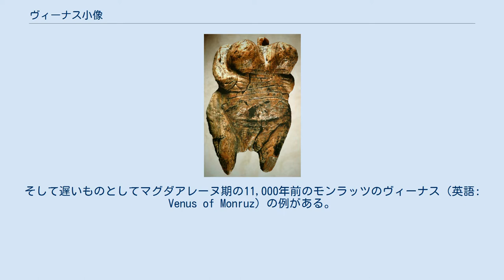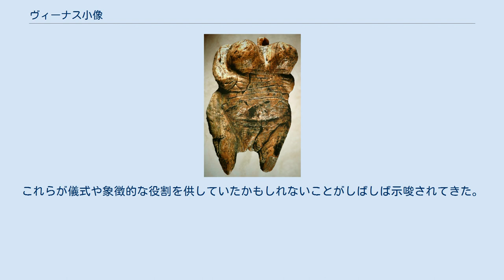ヴィーナス小像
最も初期のヴィーナス小像のホーレ・フェルスのヴィーナス ヴィレンドルフのヴィーナス ヴィーナス小像（ヴィーナスしょうぞう）は、女性をかたどった後期旧石器時代の小像である。
 男性または性別不詳にあらわされて彫られた数少ない彫刻もあわせて、ヴィーナス小像は女性をかたどった後期旧石器時代の小像であるならなんでもあてはまる。
そしてレリーフもしくは岩や石に彫られたこれらもしばしばあわせて論じられる。
多くはヨーロッパで見つかってきたが、しかしながらイタリアを除く地中海のような、いくつかの間隙があるものの、ユーラシアの大部分にわたるそれらの分布の広がりをもって、シベリアのようなはるか離れたところでも発見されてきた。
 多くの年代は（26,000～21,000年前の）グラベット期からであるが、しかし早い時期の例として、少なくともオーリニャック期の35,000年前にまでさかのぼる、ホーレ・フェルスのヴィーナスが存在する。
そして遅いものとしてマグダアレーヌ期の11,000年前のモンラッツのヴィーナス（英語: Venus of Monruz）の例がある。
このような小像は（ステアタイト（英語: steatite）、方解石、石灰岩のような）柔らかい石、骨、象牙を削ったか、もしくは粘土を形成して焼かれて作られた。
後者は最古のセラミックのものとして知られる。
合計として、このような小像が144体ほど知られている。
すべての普通の高さは3cmから40cm超の間である。
これらは先史時代の美術（英語: prehistoric art）の作品のいくつかである。
 多くが小さな頭、幅広な尻、一点へ先細りになる脚をもつ。
さまざまな小像はその腹部、尻、胸、太腿、陰門（芸術における膣と外陰部も参照）を誇張するが、しかしながら数多くそうでないものもある。
そして行うこれらの通俗な評価における専念は実際の考古学的遺物の範囲よりもむしろ現代の最大の関心事を反映する。
対照的に、腕と足はしばしば欠落する、そしてその頭は通常小さく顔がない。
髪型の表現は詳細になされうる、そして特にシベリアの例では、着衣や刺青が示されているかもしれない。
 これらの考古学的遺物の本来の文化的な、意味と目的は知られていない。
これらが儀式や象徴的な役割を供していたかもしれないことがしばしば示唆されてきた。
これらの使用や意味の幅広く変化に富むそして思索的な解釈がある：これらは宗教的な小像として、エロティック・アートや性補助具（英語: sex aid）として、祖母神（英: grandmother goddess）あるいは女性芸術家の自己描写として、思われてきた。